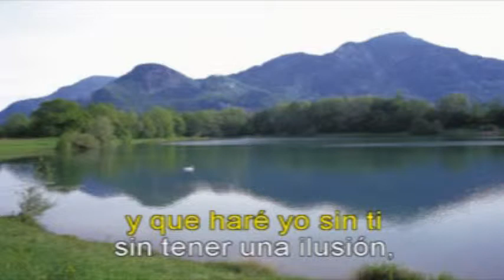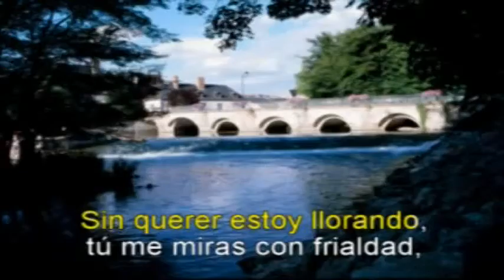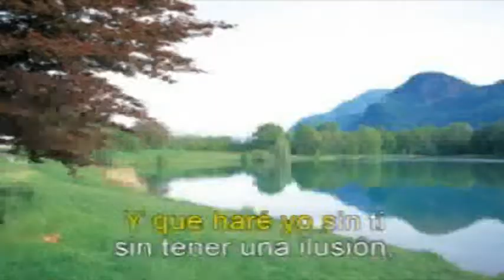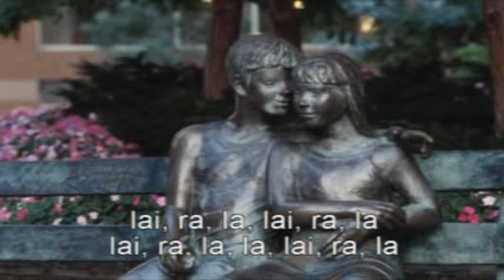SIN UNA ILUSION